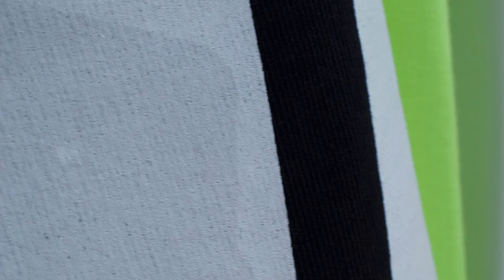Sit downs FASHION PHOTOGRAPHY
I worked a lot selecting through the images about clothing which I took in my last journey to Turin, at La Rinascente, and at Hermes.
Thanks to the music made by Jarico titled Island and thank to the NCS non copyright soundtrack I managed to realise this slideshow.